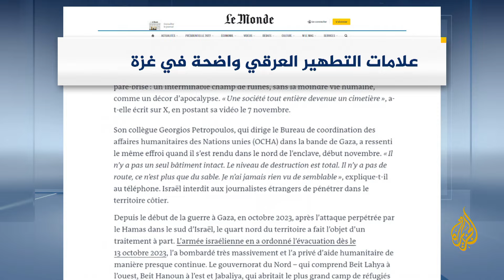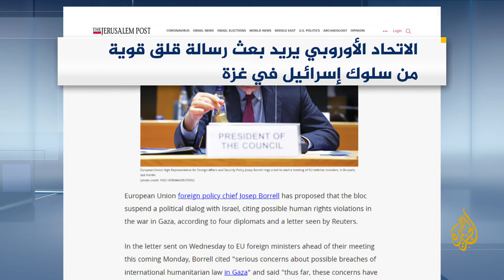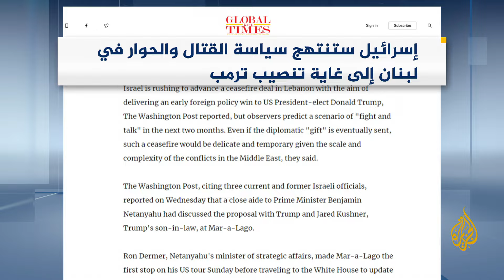الغارديان: تقرير هيومن رايتس ووتش يأتي مع تزايد الأدلة على انتهاكات إسرائيل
نقرأ في صحيفة الغارديان لبيتر بوومنت قوله إن تقرير هيومن رايتس ووتش الذي يتهم إسرائيل بممارسة التهجير القسري في غزة  يأتي وسط أدلة متزايدة على أن إسرائيل تكثف جهودها لتقسيم القطاع بمنطقة عازلة ووضع الأساس لبنية تحتية لدعم وجود عسكري طويل الأمد مع توسيع نطاق الدمار..كما يأتي التقرير متناقضا مع ما أعلنته وزارة الخارجية الأمريكية بشأن دخول المساعدات إلى غزة